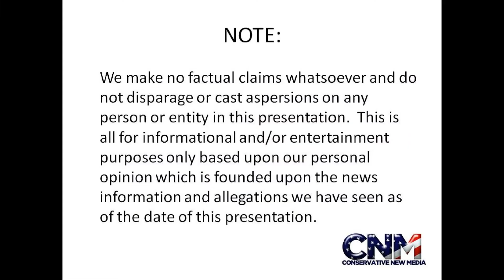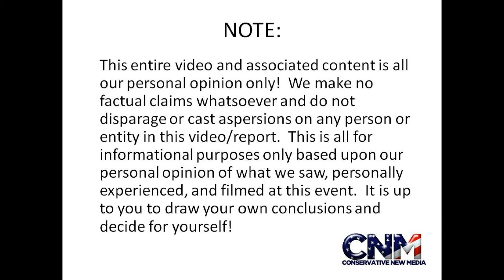HUGE Protests in Libya - about 200 reported dead - Moammar al-Qaddafi CRACKDOWN! Where is Obama?